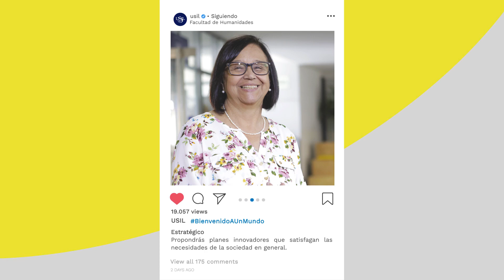BienvenidoAUnMundo - Facultad de Humanidades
Bienvenida de la decana Norma Reátegui – ciclo 2019-01